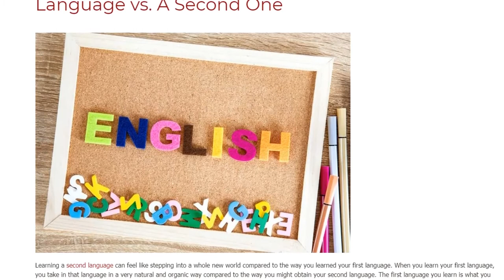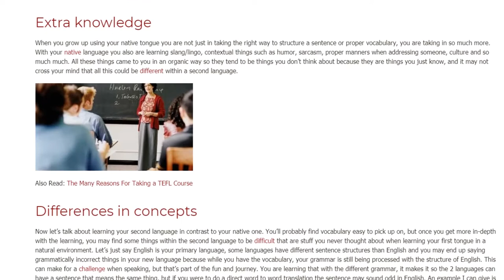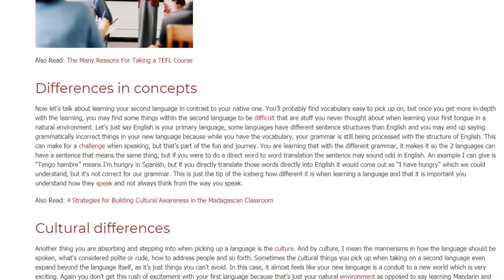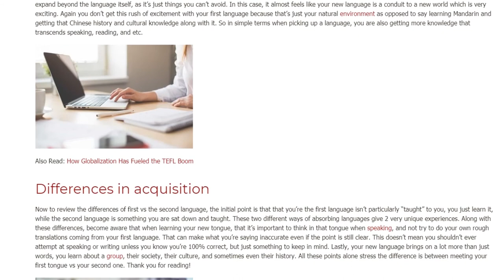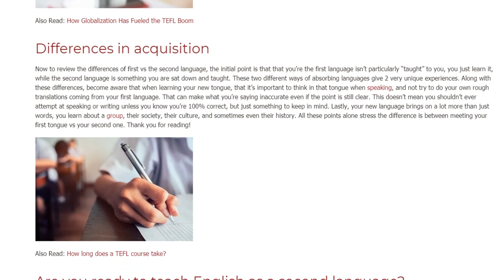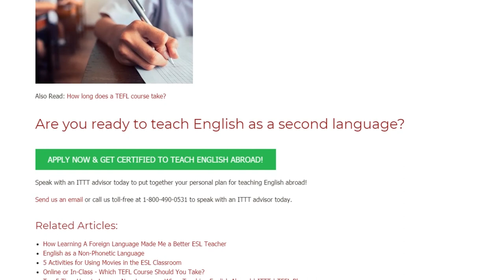The Differences Between Learning Your First Language vs. A Second One | ITTT TEFL BLOG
Learning a second language can feel like stepping into a whole new world compared to the way you learned your first language. When you learn your first language, you take in that language in a very natural and organic way compared to the way you might obtain your second language. The first language you learn is what you hear from infancy as you grow up, as it’s the language you hear at home, on tv, at school and etc. And your second language will mostly be something you are taught in classroom which is not the same type of experience that you get from learning in your actual living environment.